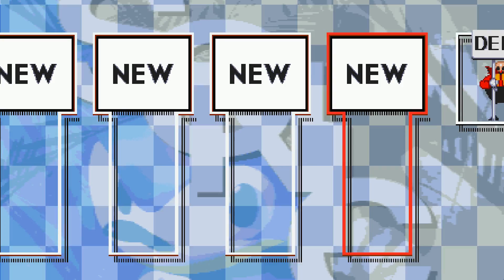Sonic Pursuit (Alpha 0.1.0) - Showcase - Fan Game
Stages
► Empyrean Island
▷ Act 1 - 0:59
▷ Act 2 - 3:47
Downloads-&-Info
The game was created by FoolioProductions7.